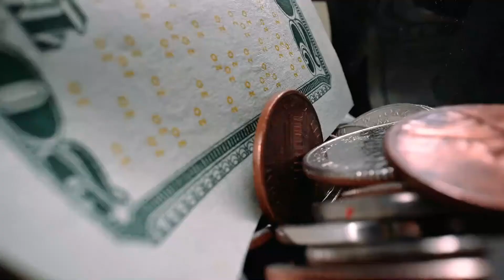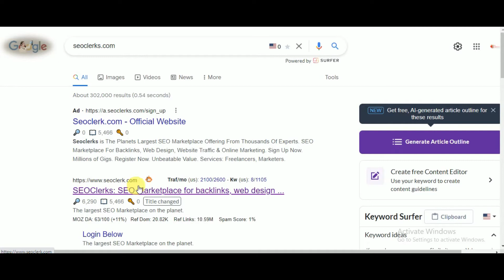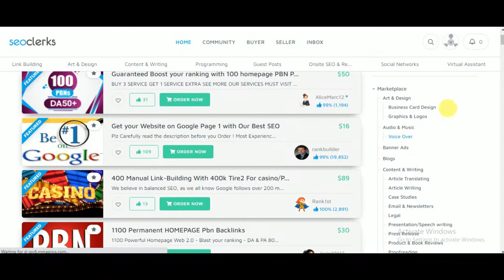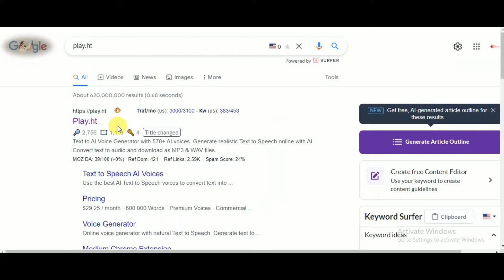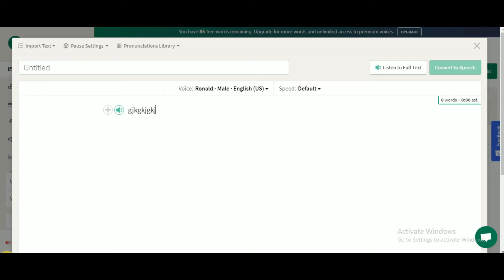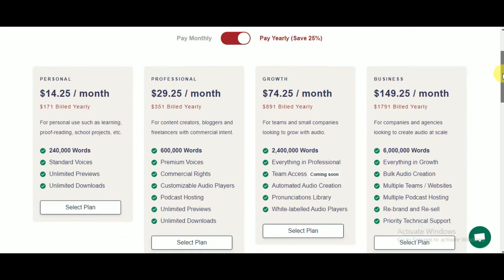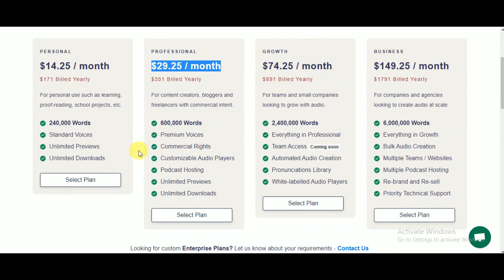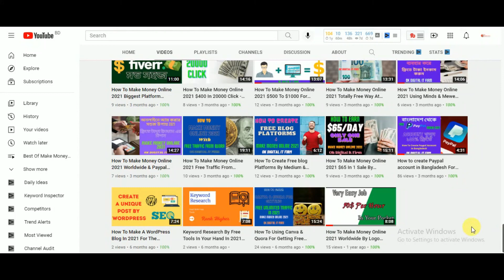Seoclerk Voice Over-Seoclerks Tutorial In Bangla-Smart Money Tactics-Online Income Bd-অনলাইন ইনকাম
In this video, again we show you a brand new strategy with seoclerk.com for making money online DAILY in free PayPal money 2021 with this brand new method!

Welcome to